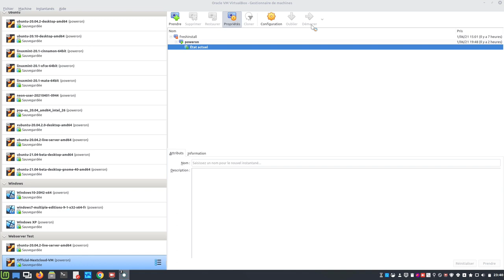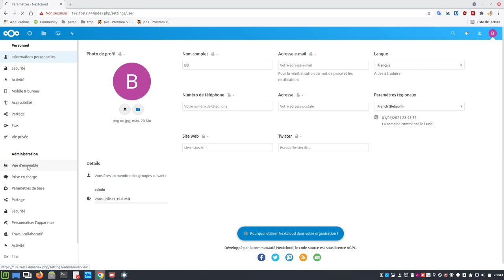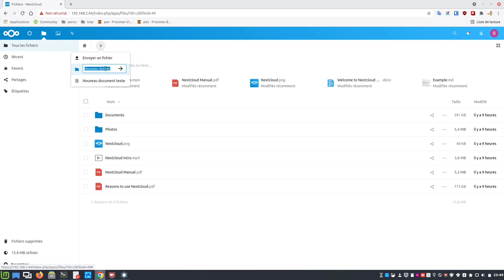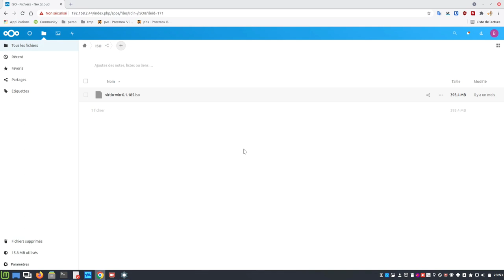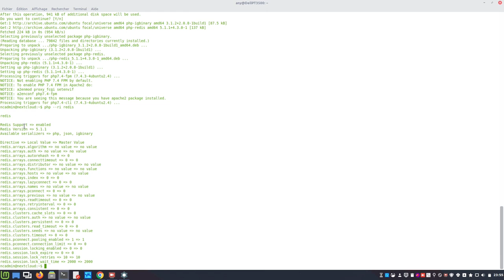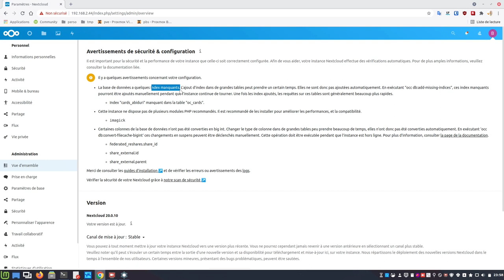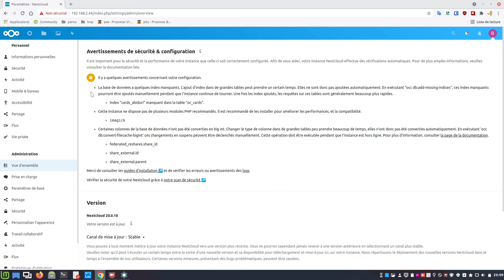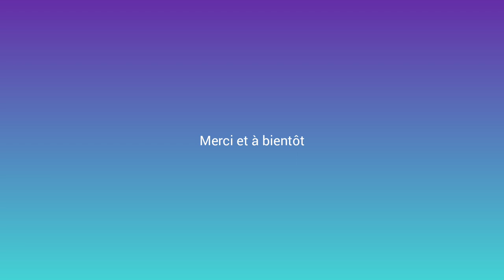☝️ NextCloud Appliance VM ▶️ Fini les avertissements de sécurité et de configuration 👍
Merci, et à bientôt ailleurs 🤙

Toutes les commandes utilisées durant cette vidéo sont accessibles via un fichier .txt sur Dropbox (😜)